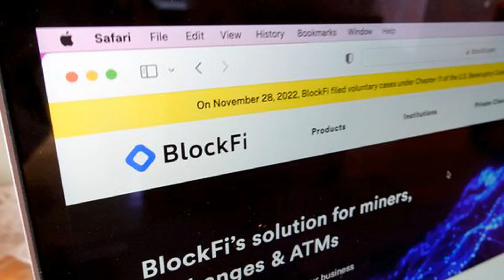BlockFi's Crypto Mining Assets May Be Headed to Market After Bankruptcy Hearing